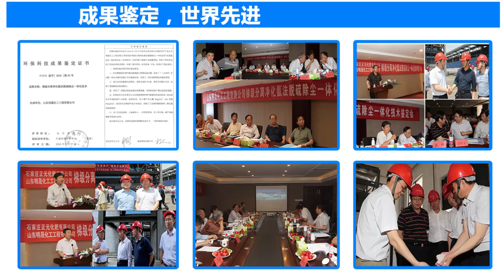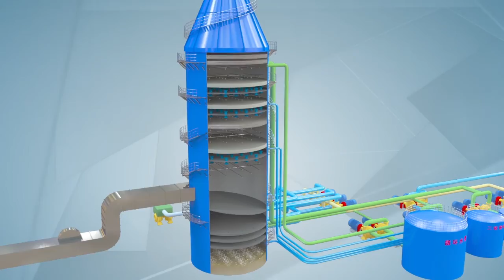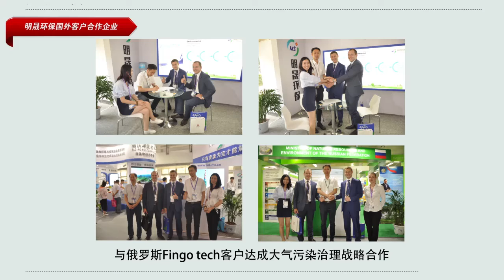How does Flue Gas Desulfurization (FGD) Work by Mirshine Company?